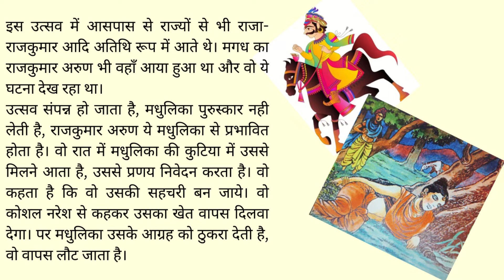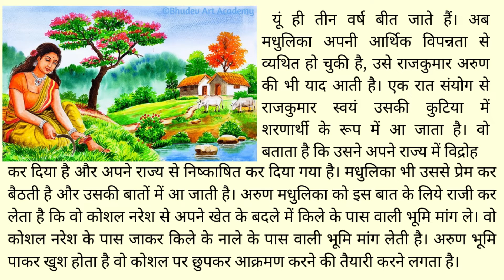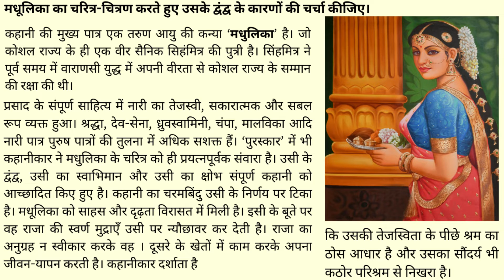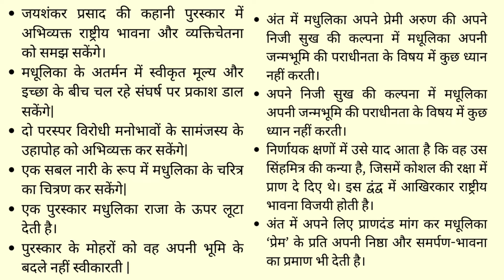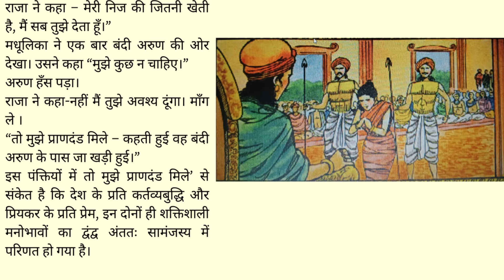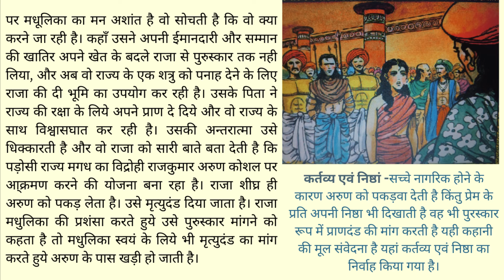पुरस्कार कहानी, जयशंकर प्रसाद Puraskar Kahani Jaishankar Prasad पुरस्कार || Puraskaar || हिंदी कहानी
पुरस्कार कहानी, जयशंकर प्रसाद Puraskar Kahani by Jaishankar Prasadपुरस्कार || Puraskaar || हिंदी कहानीजयशंकर प्रसाद की कहानी 'पुरस्कार '/ JaiShankar Prsad Ki Kahani 'Puraskar''पुरस्कार' कहानी का सारांशPuraskar Kahani Jaishankar Prasad || पुरस्कार कहानी | OSSTET Puraskar kahani CBT
1st semester B.A,B.F.A,B.S.W,B. MUSIC,B.V.A,B.A HONORS
BANGALOR E UNIVERSITY
कथा पर्णिका
पुरस्कार कहानी, जयशंकर प्रसाद
Puraskar Kahani Jaishankar Prasad पुरस्कार || Puraskaar
हिंदी कहानी
gYAN vIKASD
Gyan Vikas